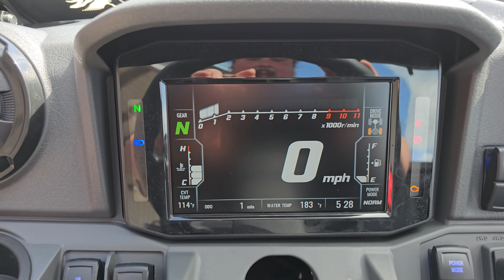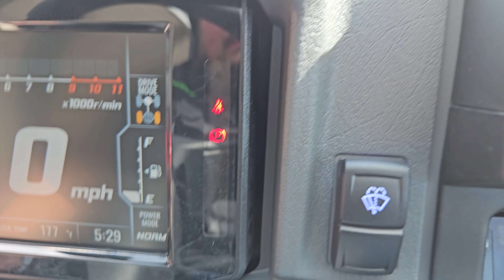NEW 2024 KAWASAKI RIDGE HVAC BASE WALK-AROUND